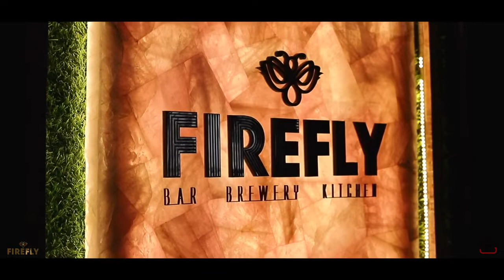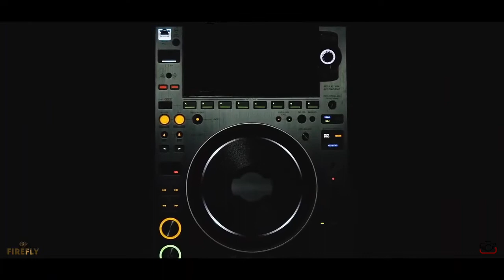Firefly Lucknow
Party Place in Lucknow
Location : 15th Floor, Rohtas Summit, Vibhuti Khand, Gomti Nagar, Lucknow
Video Credits : Wedding Clicks Photography @weddingclicksphotography
Copyright : The Orchard Music, MyAssetCMS
On behalf of: Lithuania HQ